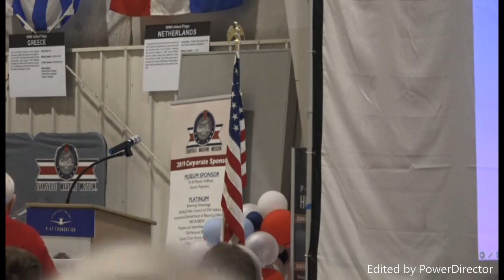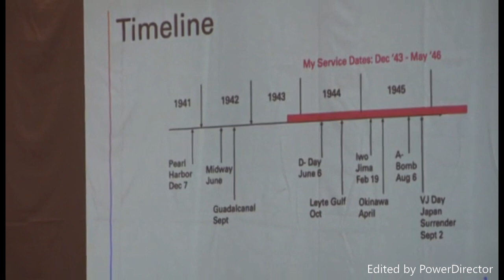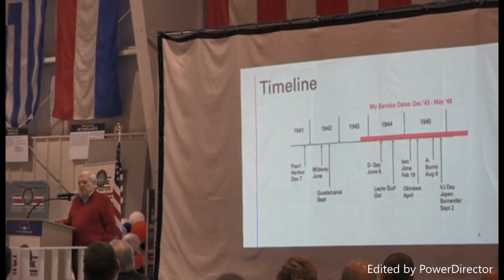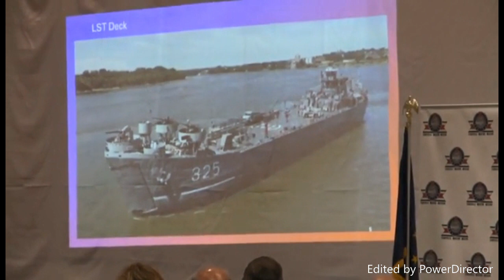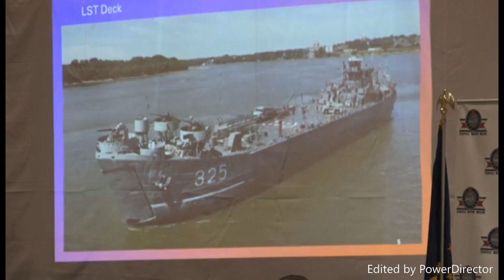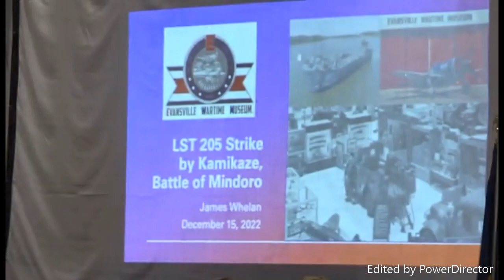LST 205 Strike by Kamikaze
Battle of Mindoro
Presented By: James Whalen
Evansville Wartime Museum